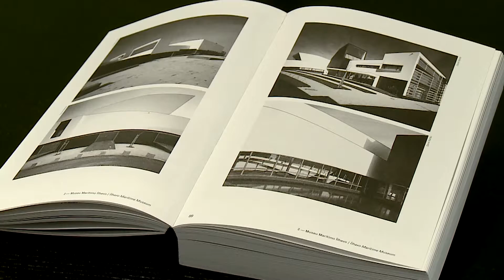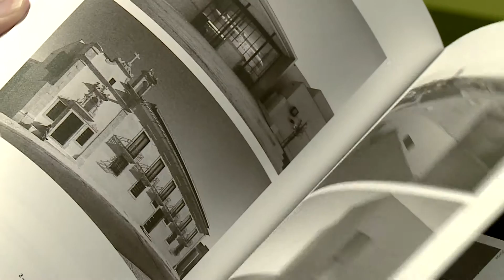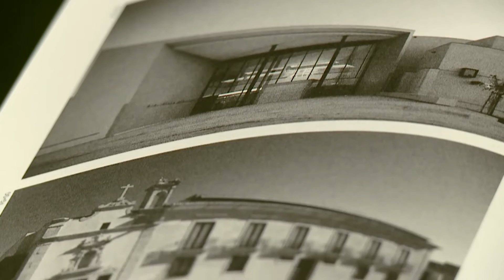Espaços&Casas 342, ARX Portugal 1991a 2015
Os irmãos arquitetos Nuno e José Mateus lançaram um livro para assinalar os  25 anos de carreira do ateliê Arx Portugal.
Emissão na SIC Noticias: sábado 24 de outubro às 08:15; domingo 25 de outubro às 01:15, 18:45; segunda-feira 26 de outubro às 05:00; terça-feira 27 de outubro ás 02:35; quarta-feira 28 de outubro às 3:40; sexta-feira 30 de outubro às 03:37, 06:30; sábado 31 de outubro às 04:15.